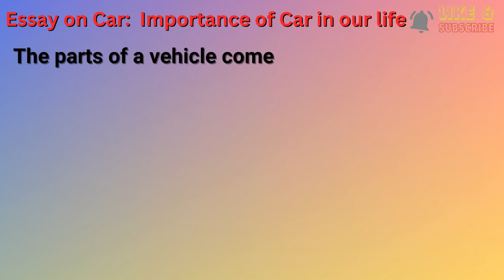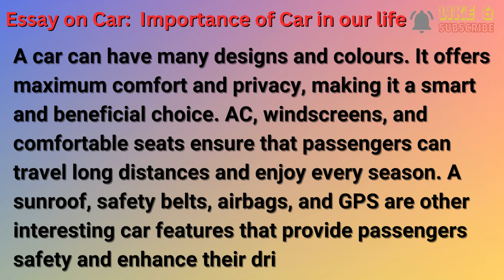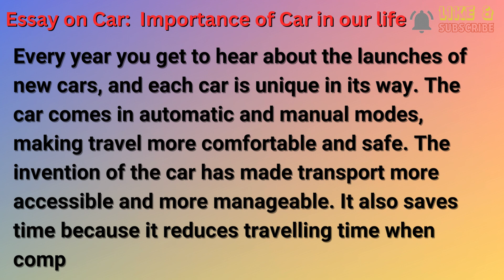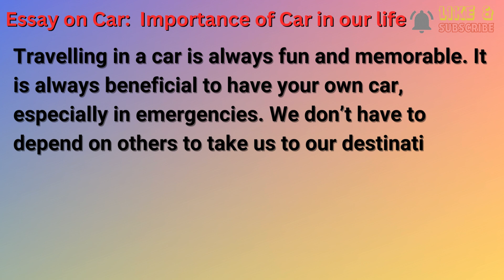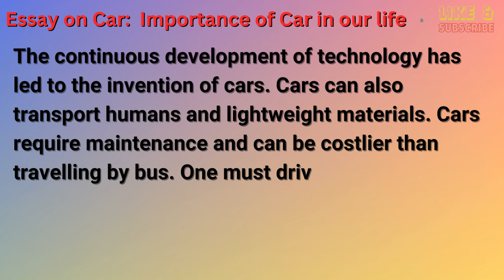Essay on Car I Importance of Car in our life I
English learning practice I Bad blood English learning story I Speak english

English learning Story I English learning practice I Speak English Story I Moral Story in english#english
audiobookenglishspeakingpractice
English Hindi Sentences! English Learning Practice! Improve your english. English Hindi Sentences! English Learning Practice! Improve your english ! Boost your english

easily in tamil
इंग्लिश में नाम कैसे लिखें
इंग्लिश में नाम लिखना
इंग्लिश में नाम पढ़ना कैसे सीखे
इंग्लिश में नाम बनाना
इंग्लिश में नाम कैसे बोलते हैं
इंग्लिश में नाम पता कैसे लिखें
इंग्लिश में नाम लिखना सीखना है
इंग्लिश में नाम की स्पेलिंग
इंग्लिश में नाम को क्या बोलते
इंग्लिश में नाम बताओ
हिंदी से इंग्लिश में नाम लिखना
हिंदी इंग्लिश में नाम
हिंदी और इंग्लिश में नाम
हिंदी के इंग्लिश में नाम
हिंदी
इंग्लिश नाम
इंग्लिश पढ़ना लिखना बोलना कैसे सीखे
इंग्लिश पढ़ना लिखना कैसे सीखे शुरू से
इंग्लिश पढ़ना लिखना बोलना
इंग्लिश पढ़ना लिखना कैसे सीखे बताइए
इंग्लिश पढ़ना लिखना कैसे सीखें

 book, english, letstalk

english sentences
Essay
story